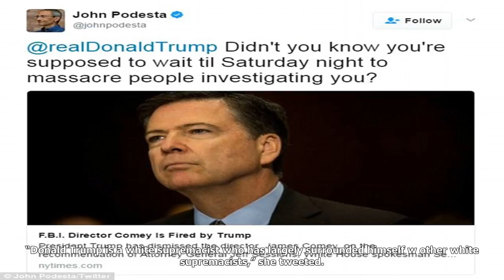Espn host committed 'fireable offense' with trump 'white supremacist' tweet: white house aide